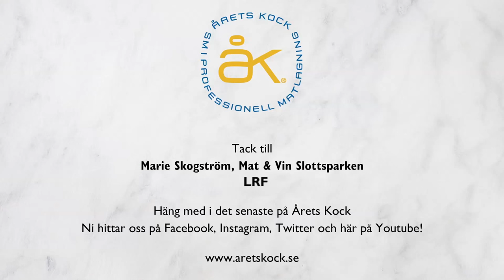Marie Skogström tipsar: Färskostbollar - Tore Wretman edition